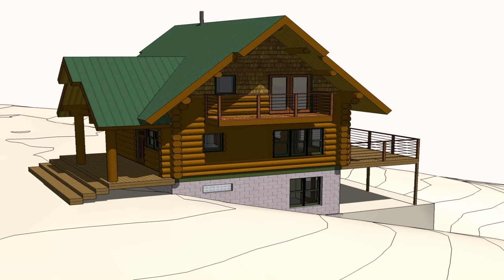House Design Cebu Philippines (see description) (see description)